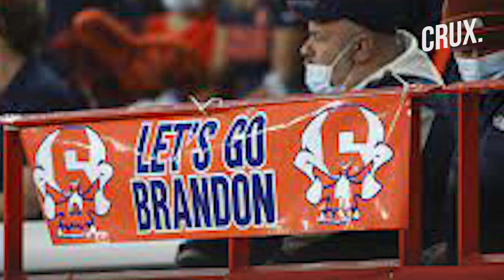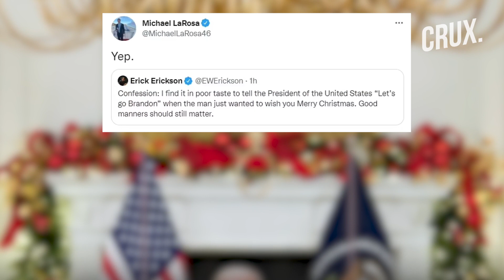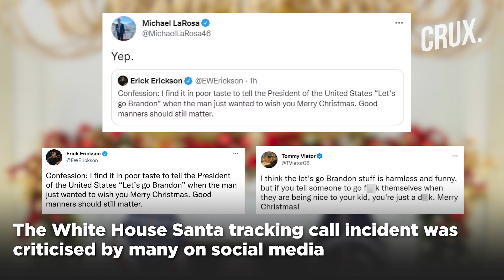US President Gets Pranked on Christmas Eve, Biden Says ‘I Agree’ to Caller’s ‘Trumpist’ Insult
A caller to a White House Christmas event tells ‘let's go Brandon’ to US President Joe Biden. The phrase has been used by Trump supporters as a euphemism for a derogatory remark against Biden. Biden who appeared to be unaware of the jibe, smiled and responded with the same slogan. President Biden and first lady Jill Biden were answering calls to NORAD's Santa hotline on Christmas Eve.